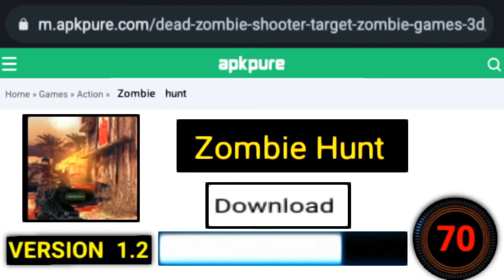Zombie Hunt APK